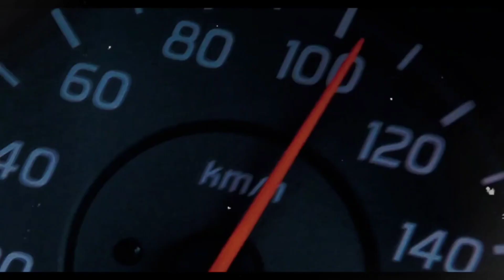TOKYO HEAT-GOD OF SPEED shorts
music
song
Tokyo Drift song
Fast and furious song
Tokyo
Tokyo Drift remix
Tokyo song
Tokyo Drift 1 hour
tokyo darift music
tokio dri ft
tokyo darift slowed
tokyo darift x temparature

tokyo heat

Iam just a simple boy who loves car 🚗
we share with you alot of real life video
Engine reving, car exhaust sound.
turbo cars and alot of crush compilation if you share the same hoby with me . you may like this place,

Raj yt lovers
YT lovers
Don't forget my video/Plz my videos 10k views complete ✅✅
plz support for my YouTube channel 🙏🙏

plez saport my YouTube channel
don't forget my video plz🙏🙏